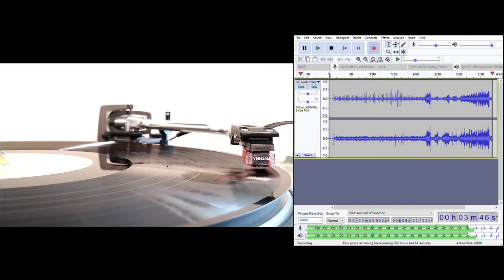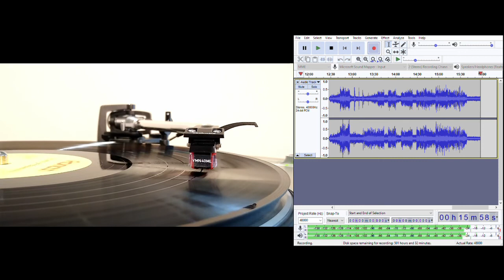1812 Overture - Tchaikovsky. Vernon Handley conducting The London Philharmonic Orchestra. 1972.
With The Band of HM Coldsteam Guards.  Originally released in 1972 coupled with Capriccio Italien, but in this case from the Ronco  compilation The Best of Tchaikovsky.

Cannons - bass drum and some sound effects.
Choir - no.
Quirks - distant and muffled sounding lower strings, both bass drum and cannon effects for the first half of then finale, cannon effects not following score, extra cannon effects, very brisk second half of finale, bells beyond the music to fade
Catalogue - RTL 2084 D

Indexed points of interest (including approx. five seconds lead in where appropriate):
0:00 Beginning
6:27 Pronounced entry point for lower strings
10:28 Pronounced entry point for lower strings
11:54 Finale
12:33 First cannons
12:52 Four extra cannon shots
13:35 First bells
14:36 Finale - second half - brisk
14:46 Second cannons
15:04 Second bells
15:23 Unusually brief last line and bells to fade

Technical: no declicking, no EQ.